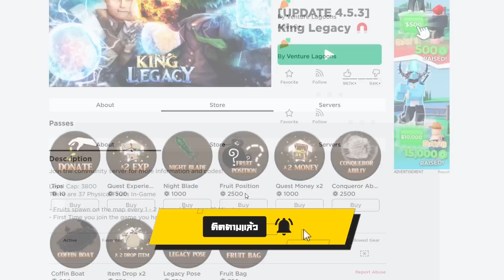💠ใช้ผลเเม่เหล็กถาวร ฟาร์มเวล 1 ถึง 2300 จะยากเเค่ไหน?🧲ใน King Legacy ᴴᴰ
Maokuma กับเกม Roblox คลิปนี้ ลองฟาร์มด้วยอาวุธเเละผลต่างๆ เเถมไอดีเเจกด้วยน้า ใครจะได้ไปกันนะ
💰ช่องทางการโดเนท💰
► CPU : Intel Core i9 9900K
►Motherboard : Z390 AORUS ELITE
► GPU : GTX 1080TI
► RAM : Hyper-X Predator RGB DDR4 16 GB
►HDD  : Western Digital Blue 1TB